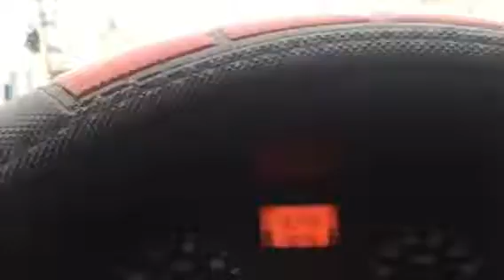وصول ممطر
مارتيل